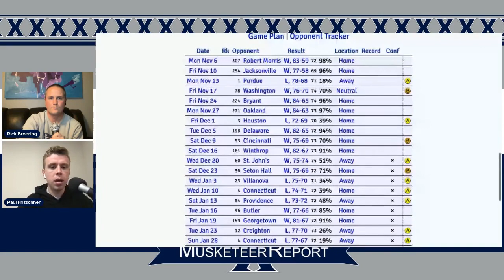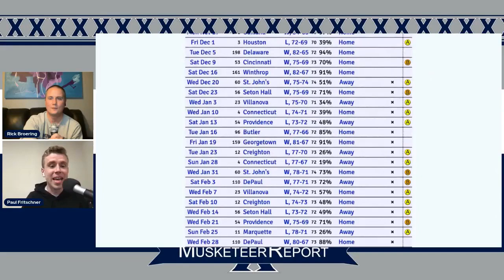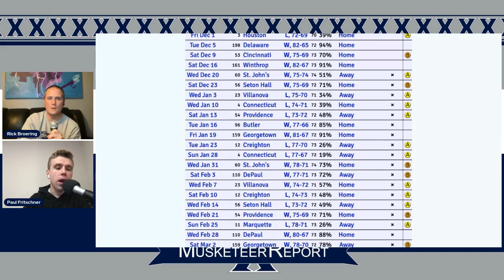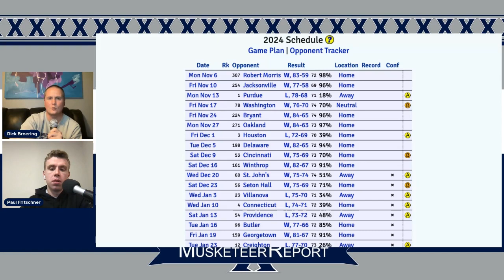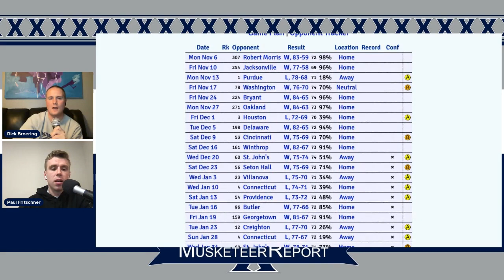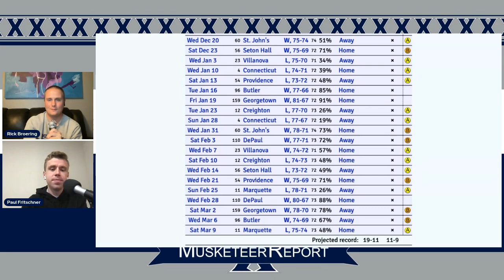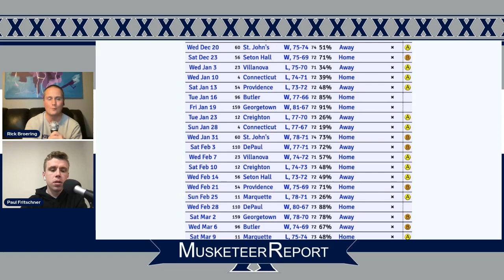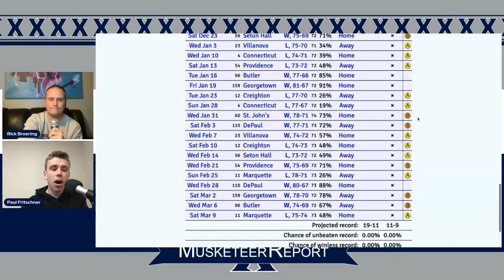2023-24 Xavier Season Preview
Paul Fritschner and Rick discuss the Sean Miller Podcast, Musketeer Tip-off and closed scrimmages, the starting lineup and rotation, the strengths and weaknesses of this team, and game-by-game predictions for Xavier's entire schedule.